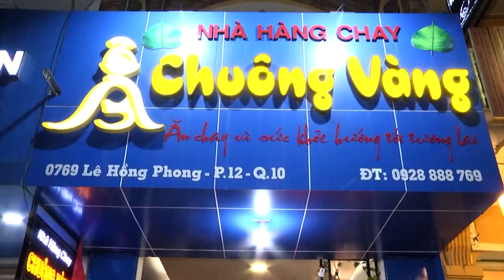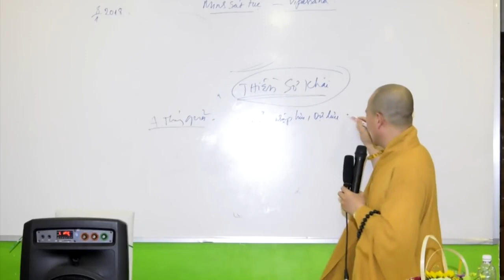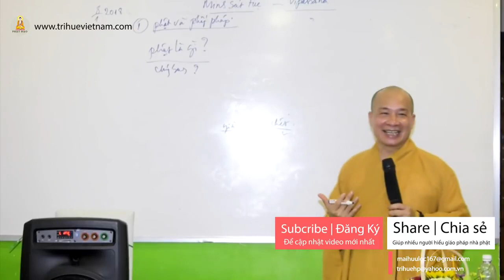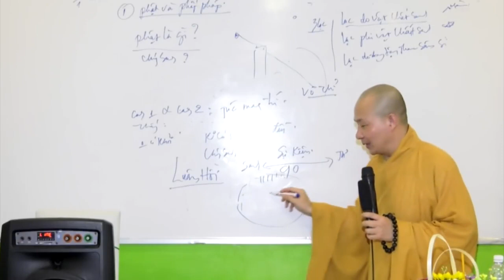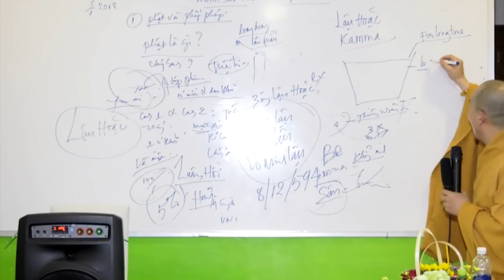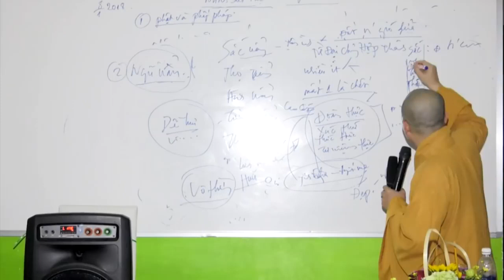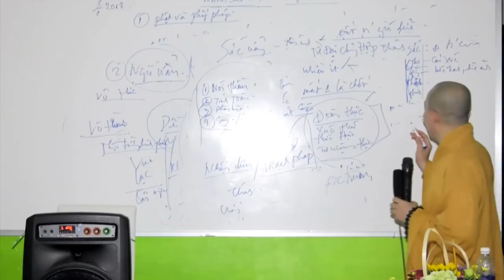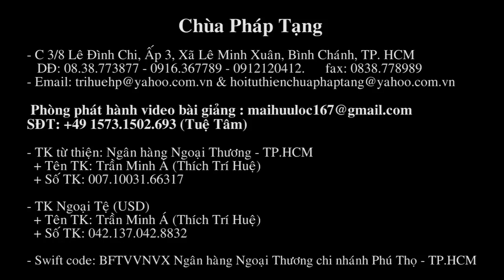01/21 Vipassana - Thích Trí Huệ - Phật và Phật Pháp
01/21 Vipassana - Thích Trí Huệ - Phật và Phật Pháp
Nhà Hàng Chuông Vàng